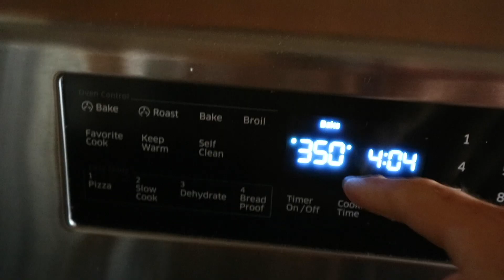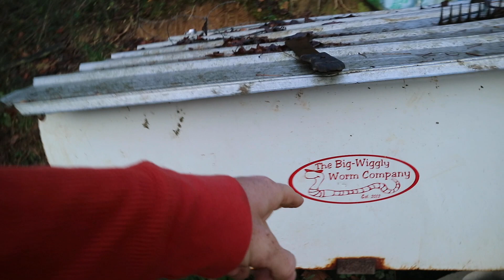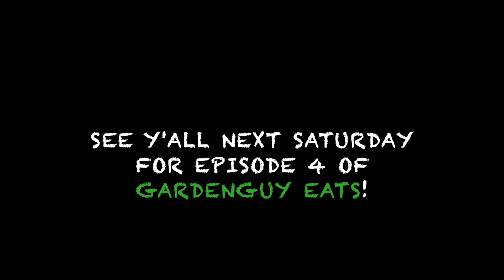SWEET Potato FRIES | Gardenguy EATS ep 3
Today I got to go back home! T''was a good time. My sweet potatoes really didn't do all that great this year. I think they were planted a bit late.
Also, this was a new variety I'd never tried. That could be a contributing factor to the meager harvest.
IT was still fun to harvest and eat some, though!